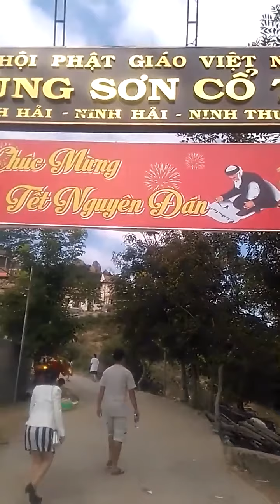Video lưu trữ 205 : Video ở Chùa Trùng Sơn Cổ Tự - Tết 2019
194) 😊😊😊 Mẹ Miền Trung Tiễn Con 😁😁😁

A) Tên gọi chùa Trùng Sơn Cổ Tự

Cho đến ngày nay, tên gọi của chùa Trùng Sơn Cổ Tự vẫn là một vấn đề bàn cải rất nhiều. Theo nguyên tắc, để đặt và gọi tên cho một ngôi chùa gắn với từ Cổ Tự, bắt buộc ngôi chùa đó phải có thâm niên trên 200 năm. Tuy nhiên, chùa Trùng Sơn chỉ mới có hơn 40 năm. Vậy tên gọi Trùng Sơn Cổ Tự là từ đâu? Để giải thích cho điều này, theo lời kế nhiệm thứ hai của Thượng tọa Thích Tâm Trường. Tên gọi Trùng Sơn Cổ Tự là ngụ ý để chỉ cho tổ đình Trùng Khánh dưới núi Đá Chồng. Bởi lẽ, đây là nơi tổ đình đã có cách đây 300 năm và trước khi thầy ông (Hòa Thượng Thích Bưu Hiền) sáng lập ra chùa Trùng Sơn, cả hai đều tu ở đây. Từ yếu tố này mà tên gọi Trùng Sơn Cổ Tự được Thượng Tọa Thích Tâm Trường đặt ra từ đó.

Audio :

a) Liên Khúc: Tình Ca Quê Hương; Lối Về Đất Mẹ
Ca sĩ: Quang Lê; Tường Nguyên
Sáng tác: Duy Khánh

a2) Quang Lê & Tường Nguyên - LK Tình Ca Quê Hương & Lối Về Đất Mẹ (Duy Khánh) PBN 68

b) Một Mai Giã Từ Vũ Khí
Ca sĩ: Duy Khánh
Sáng tác: Nhật Ngân
Album: The Best Of Duy Khánh - Xin Anh Giữ Trọn Tình Quê CD4

C) 😳🧐😲 Câu cuối có đoạn: 👉 "Con cháu mẹ vươn tầm năm châu" 👈.

👉 Theo thông tin mới cập nhật thì trong một số sách giáo khoa hay tham khảo dưới tên nxb Việt Nam và đa phần các quốc gia trên thế giới đều công nhận rằng trên thế giới có 6 châu là Á, Âu, Phi, Mỹ, Úc và Nam Cực.

👉 Theo chính phủ Hoa Kỳ và đây cũng là quy ước của các hiệp hội địa lý quốc tế, cũng là quy ước đang được Liên Hợp Quốc công nhận đến hiện tại, thế giới có đến 7 châu lục, Châu Mỹ được chia thành 2 châu lục mới là Châu Bắc Mỹ (Gồm các nền kinh tế lớn như Hoa Kỳ, Canada, Mễ Tây Cơ, Greenland, Puerto Rico,...) và Châu Nam Mỹ (Gồm các nước Brazil, đa phần là các khu rừng nhiệt đới), và cộng thêm Châu Á, Âu, Phi, Úc và Nam Cực.

👉 Theo đó ý của tôi là chỉ cần vươn tầm năm châu gồm: Á, Âu, Phi, Mỹ, Úc. Còn sau này nếu người ta chia Châu Á thành Châu Bắc Á và Châu Nam Á thì ý của tôi cũng là Châu Á, các châu khác cũng tương tự. 🥶 Châu Nam Cực và Bắc Cực 🥶 lạnh lắm nên không cần vươn tầm. 😁😁😁

D) 😳🙄🤔 Bài này sửa 4 lần mới xong, đây là lần sửa thứ 4 và hoàn chỉnh nhất, nhưng do hết giấy để vẽ nên hình hơi xấu. Trước Tết có mua sẵn 2 quyển sổ vẽ của TAKEYO xuất xứ Hà Nội, công nghệ 2.0, mua về sử dụng mới phát hiện đúng là “tiền nào của đó”. Giấy luôn luôn có một chấm đen hoặc một vết rách nhỏ 0,2 mm dưới gốc phải, giấy nhăn nheo không khớp với khung, nhìn tờ giấy ức chế cảm xúc luôn. Mua trên mạng ở LAZADA, không sử dụng được, khi nào có tiền mua giấy vẽ khác sẽ sửa lại hình sau.

😅😅😅 Lần sau hết ham đồ rẻ…! Nhưng tôi thấy có chữ TAKEYO tôi tưởng của Nhật Bản nên mua chớ không phải vì giá rẻ…! 😁😁😁

Video lưu trữ 26 : Phần 1 : TẬP VẼ BÚT CHÌ MÀU : " ÁNH SÁNG TỪ TRÁI TIM "/ 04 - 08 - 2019

Video lưu trữ 27 : Phần 2 : TẬP VẼ BÚT CHÌ MÀU : " ÁNH SÁNG TỪ TRÁI TIM "/ 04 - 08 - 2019

E) 🥰🥰🥰 Khi ai đọc đoạn thơ :

Khi nào sông Gianh còn nhớ lịch sử cha ông
Khi nào Bến Hải còn xuôi dòng Biển Đông
Khi nào Hương Giang còn thương chiến trường nơi mô
Khi nào nắng gió còn khảm bạc miền cát trắng
Lòng miền Trung còn gánh tình nghĩa quê hương.

Họ sẽ thấy câu “Khi nào Hương Giang còn thương chiến trường nơi mô” phảng phất hình ảnh của một cô gái Huế, và họ cũng đoán được đó là nhân vật nào. Đúng là lúc ngồi viết câu này tôi có nhớ tới nhân vật Xuân áo tím, nếu nói về miền Trung mà không có hình ảnh của nhân vật này, đó là một thiếu sót rất lớn. 🥰🥰🥰😁😁😁